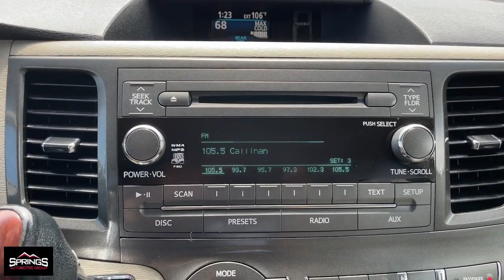2011 Toyota Sienna Littleton, Denver, Highlands Ranch, Lakewood, Arvada D6591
Predawn Gray Mica Used 2011 Toyota Sienna XLE available in 4411 S. Santa Fe Drive, Englewood, Colorado at Springs Automotive Group. Servicing the Littleton, Denver, Highlands Ranch, Lakewood, Arvada, CO area.

4411 S Santa Fe Dr

Recent Arrival! 3.5L V6 SMPI DOHC. Clean CARFAX. Odometer is 41111 miles below market average!brbrbrGray 2011 Toyota Sienna 4D Passenger Van XLE 8 Passenger FWD 6-Speed Automatic Electronic with Overdrive 3.5L V6 SMPI DOHCbrbrSprings Automotive Group offers 30 day Exclusive Warranty to customers for piece of mind. Our Exclusive warranty programs offers our current customers to have the piece of mind that their next used car is not a lemon and if something breaks down on their vehicle we will take care of it ***Contractual Limit of Liability is $1500.00*** ***$100.00 Deductible Applies*** ***Vehicles 10 years or older OR vehicles with over 150000 miles are not eligible for 30 day warranty*** ***Vehicles under $5000.00 are not eligible for 30 day warranty*** .brbrAwards:br  * JD Power Dependability Study   * 2011 IIHS Top Safety Pick   * 2011 KBB.com 10 Best Used Family Cars Under $15000   * 2011 KBB.com Brand Image AwardsbrbrSprings Automotive Group has over 400 vehicles to choose from and a selection that cannot be beat. Whether you are looking for a cheap used car such as a 1998 Ford Taurus or something very nice and classy such as a 2017 GMC Denali we have the new used car or truck that your looking for. Our inventory includes but is not limited to Ford Chevy Cadillac GMC Audi BMW Lexus Toyota Chrysler Acura  Jeep Honda Mercury Mazda and many more. Thats the greatest part about being and independent dealer! WE HAVE EVERYTHING!